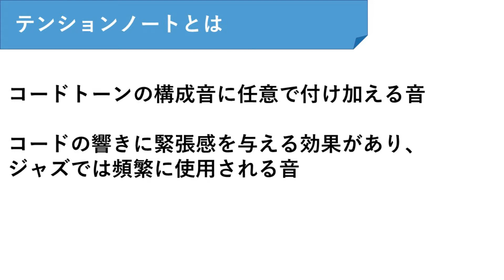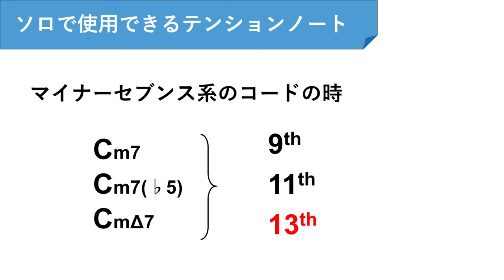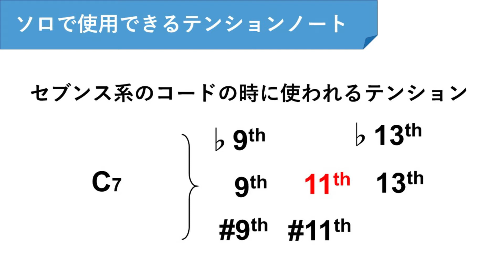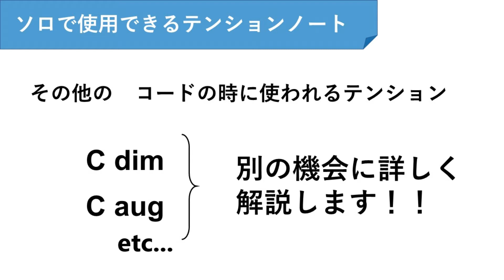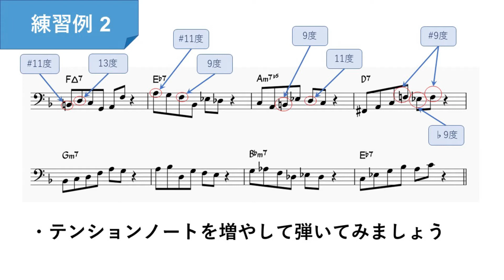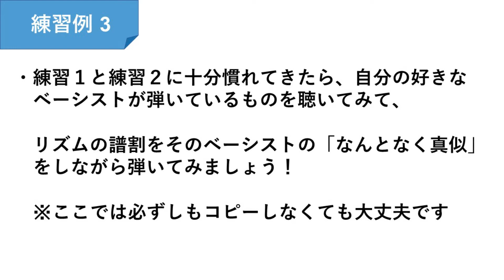【ベース】【ジャズ】初心者向け！テンションノートを使ってアドリブ練習方法！ベースのソロ、フレーズの幅が広がります【Bass】【JAZZ】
ベースの初心者向けにアドリブの練習法を解説する動画です。
今回はテンションノートを使用してソロの練習をやっていきます。
ジャズ以外にも色々なジャンルでベースソロを弾くときに使えます。

こちらの動画も併せて是非よろしくお願いいたします。

また別のチャンネルでBGMの配信もやっています。
こちらの方も是非よろしくお願いいたします。

ベースのレッスンもやっております。
Benのレッスンを受けてみたい方は下記教室のHPからどうぞ。